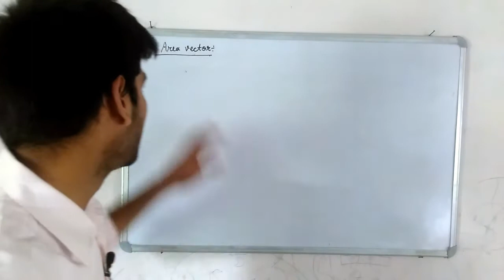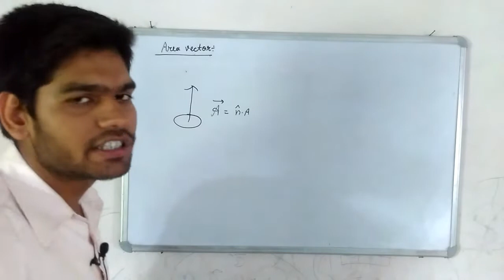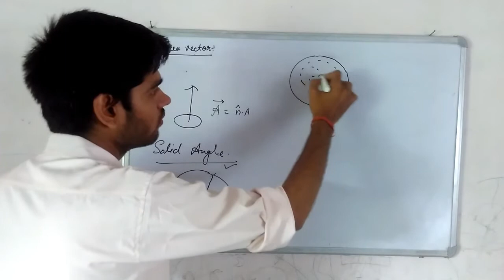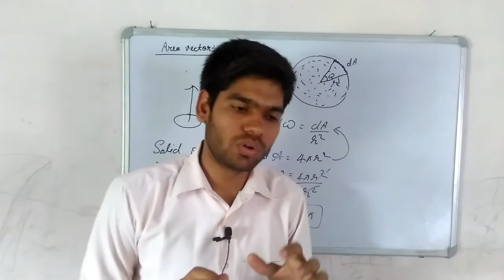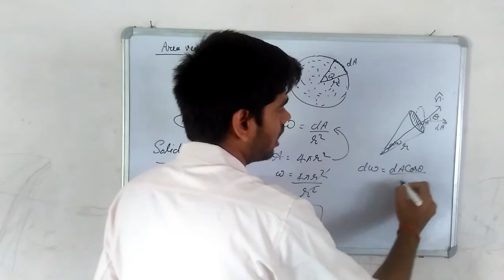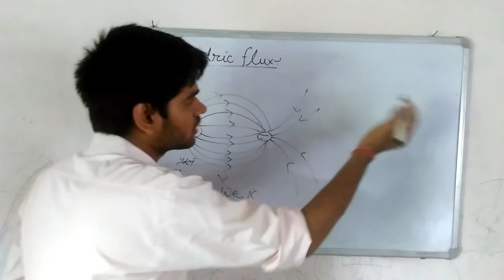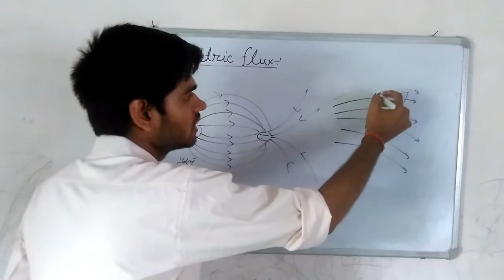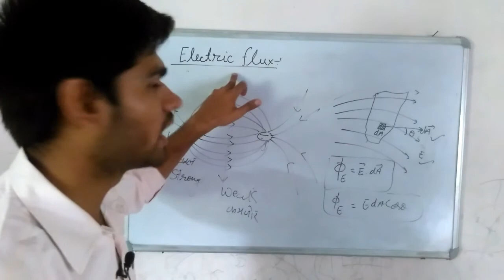"Electric flux" Class-12 physics electrostats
The lecture delivered by Physics Guru  "Anugrah Sharma" (AS sir).